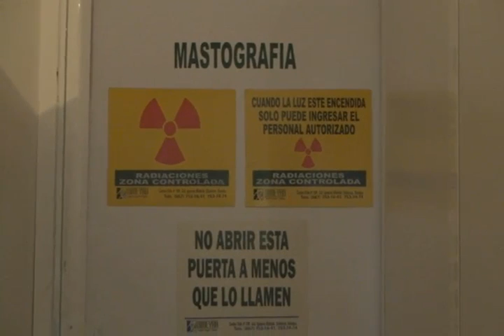Pátzcuaro.- Un laboratorio ambulante. Para la población de Pátzcuaro.